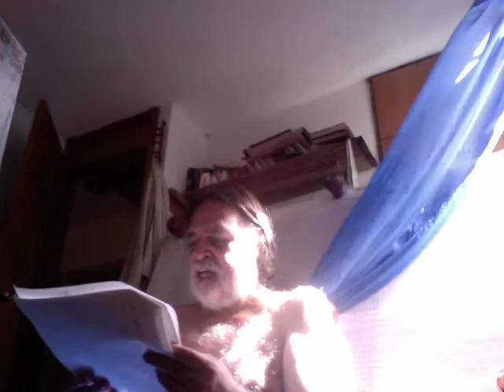taller..la poesía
taller, la poes;ia